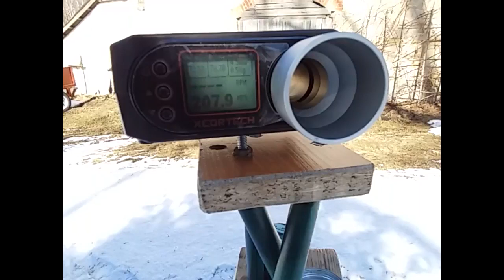Hatsan Striker Edge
В этом видеоклипе хочу показать что достиг от винтовки ,штоб она была хотя бы такая цем заевлает продавцы в  магазине .